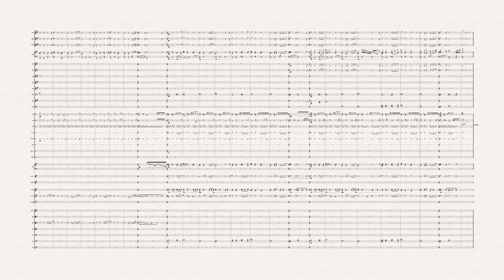The flight - orchestra part